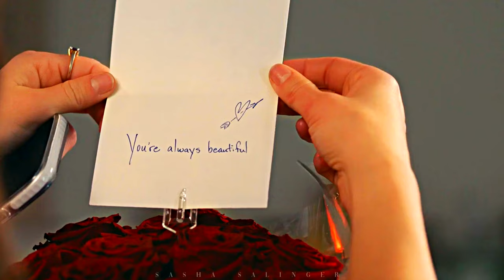⇾ lucy & joshua | into your arms [the hating game]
1080p or 1440p

▹movie/series: the hating game (2021)
▹character: lucy hutton, joshua templeman
▹actors: lucy hale, austin stowell
▹song: witt lowry - into your arms (feat. ava max)
▹coloring: sunnyvids
▹software: sony vegas pro 16